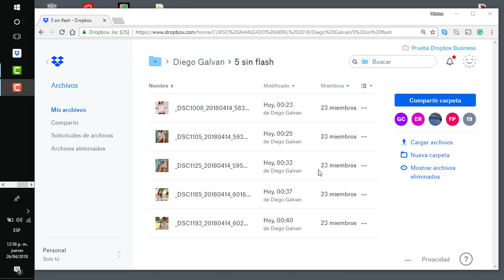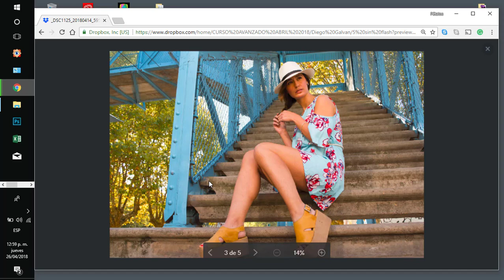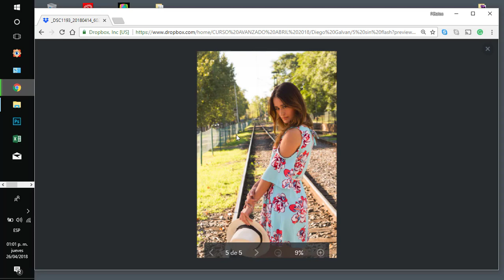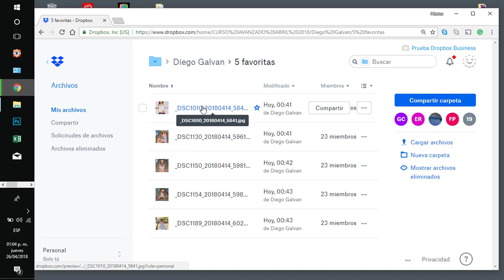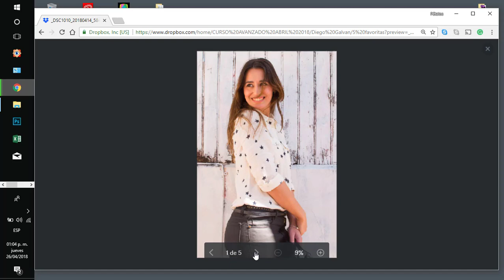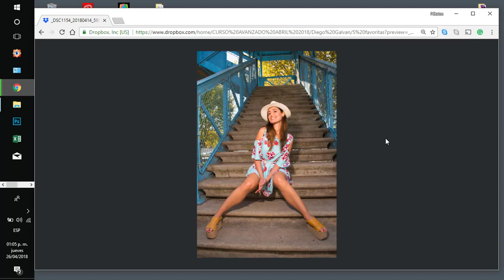Diego Sesión 2